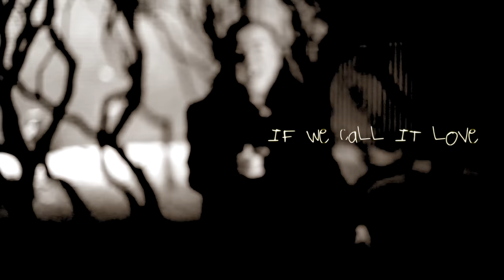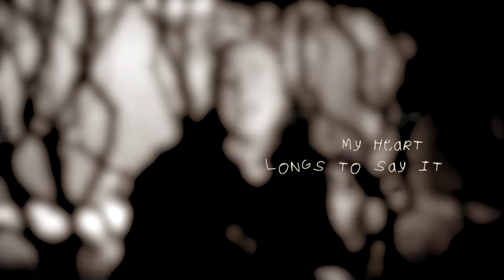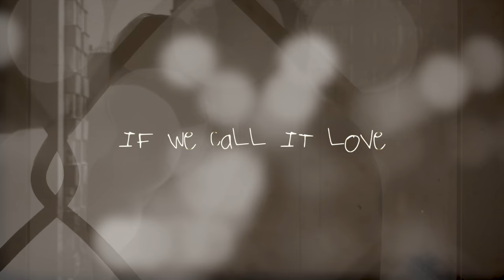JIM JIDHED - If We Call It Love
Promotional video clip from JIM JIDHED for the song “If We Call It Love” taken from the upcoming album " Push On Through ".

“Push On Through” is going to be released on Januar 27th, 2017 via AOR HEAVEN.

Track listing: 01. Glorious,  02. Push On Through, 03. If We Call It Love, 04. Waiting For Summer, 05. The First Time, 06. One Breath Away, 07. Too Many Words, 08. Next In Line, 09. Drowning, 10. Love Was Waitin, 11. It Is What It Is

Jim Jidhed, the singer of the band Alien singer,  will release his 6th solo album on 27th   January 2017.
‘Push On Through’ is a heavier record than the previous ones. It still has the mark of AOR to it, but also a straight hard rock feeling at times. Producer Daniel Flores, who had a vision for this album, really nails that vision sound wise. Jim’s voice is stronger than ever at 53, and here all his experience, feeling, heart and soul come together in a very powerful way.

Jidhed was born 1963 in Gothenburg, Sweden. He began playing and singing around the age of ten, and formed his first real band when he was 12-13 years old. At the time he was 16 he started a group called ‘Glamour’, and it was with this band things began to get more serious. 1982, at the age of nineteen, Jidhed released his first ever single with the band ‘Glamour’.  The label was named ‘Polar’ and the woman who signed the band was Marie Andersson, daughter of Stickan (ABBA ) Andersson.

In 1986 Jidhed wrote a musical and played that in the spring of ‘87. At the same time, in December ’86, he teamed up with a new Swedish band that took the name ‘Alien’. Alien released two singles during ‘87, ‘Headstrong’ and ‘ I’ll Survive’, and by the fall they recorded  ‘Only One Woman’ at ‘Polar’ studio. Alien recorded their first album early in ’88, at ‘Sound City’ studios in Los Angeles, and just a bit later that year they got a huge hit with ‘Only One Woman’ and headlined a big tour the full  spring and summer. For personal reasons Jim left the band in the fall of 1988.

Between 1989 and 2005, the Swedish born singer released five solo albums until he and the original members from Alien teamed up once more, after over twenty years. They released a single, ‘Ready to fly’, and began playing some selected shows, performing  (the songs of) their debut album. They decided to write a new album, and released ‘ Eternity’ in 2014.

Jim released his fifth solo album in December 2015, titled ‘Tankar i vinternatten’. It’s kind of a Christmas record, but with Swedish lyrics more into to the depth of things surrounding Christmas, and the state of mind of people around that time of year.

This year 2016, Johan Nyhlén - a true fan of Jim, Alien and the AOR genre - introduced Jim to producer Daniel Flores. Daniel had wanted to work with Jidhed for a long time, and now the two of them hooked up. ‘Push On Through’ is an album that, from the beginning, was meant to sound different from anything Jim has done in the past. And for sure, Daniel has made that happen. Daniel, who played the drums on the album himself, produced a heavier and tougher sound.
Further, on the release you find Ken Sandin (Alien) playing the bass, guitars were performed by Michael Palace and Philip Lindstrand, and Rolf Pilotti took care of the backing vocals. Jim's son Robin Jidhed was both the engineer and sounding board when Jim recorded his lead vocals.

Filmed, edited and directed by Anders Fästader
for
A Trailermade Production